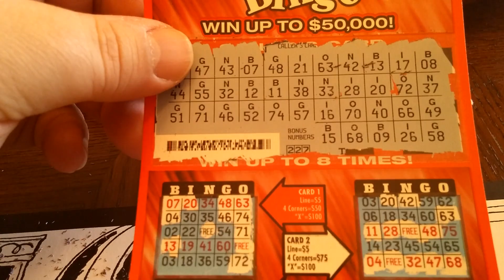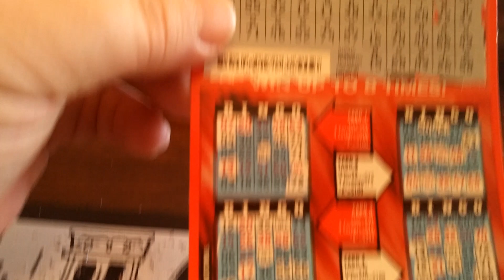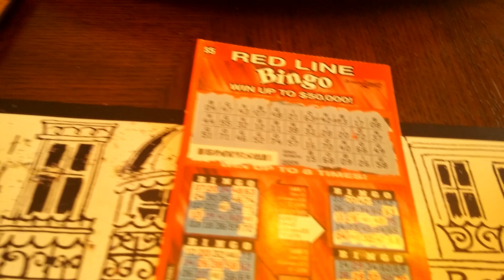Red Line Bingo - $5 Ticket AZ Lottery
BBQ Rando loves to buy AZ Lottery "Scratchers" and try to win a few dollars. The bingo games are my favorite and even if you lose you do win because the money goes to education in the state of Arizona.

I want to give a shout out to my good friend and fellow Pyro "Scratcher Heaven" I listed his channel

Remember to BBQ more Pyro Nation. !